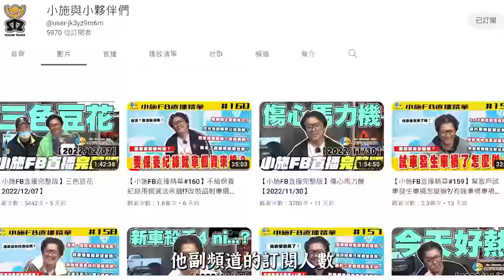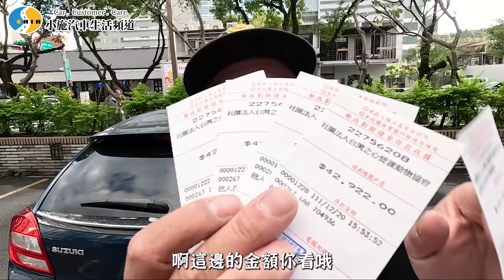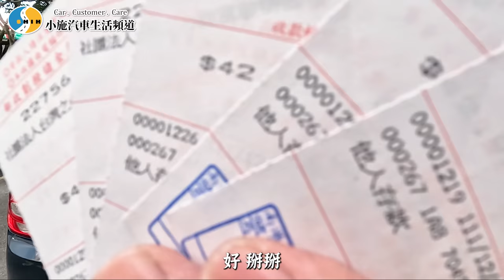【小施汽車】聖誕企劃的爆炸機關怎麼做?/捐款時間!木曜聯名公益車交車啦~